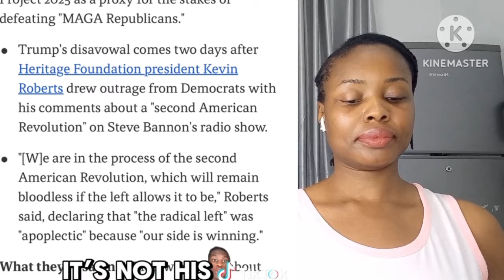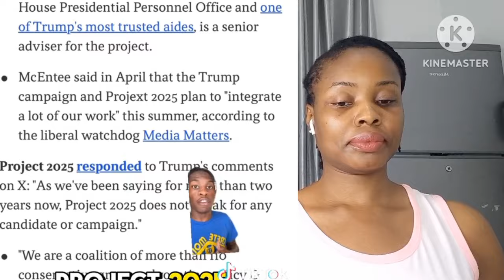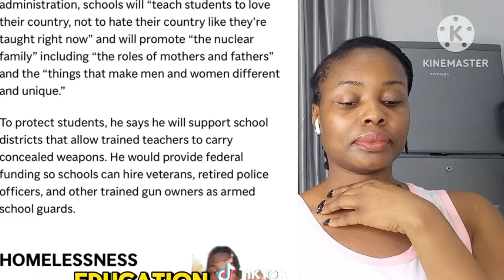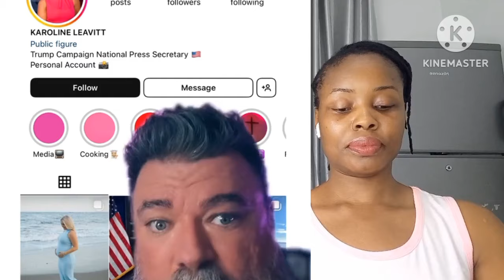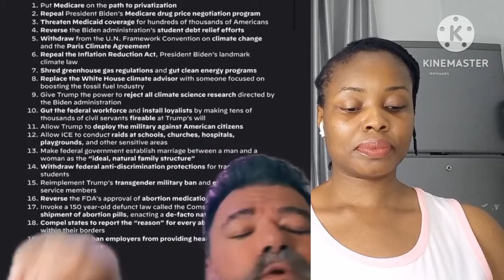W🤍 Pe0ple Thought B🖤 Pe0ple Are Uneducated To Understand Their Plans| B🖤 Pe0ple Are M@d